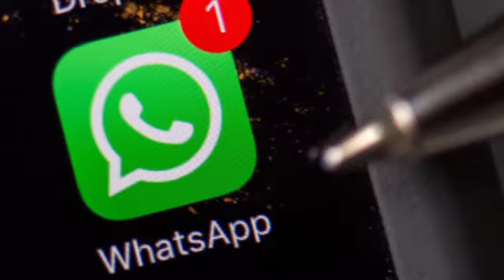UM CONTATO DE CADA VEZ! WHATSAPP IMPÕE NOVO LIMITE PARA ENCAMINHAR MENSAGEM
O WhatsApp vai impor a partir desta terça-feira (7) um novo limite na hora de encaminhar mensagens que chegam pelo aplicativo. A partir de agora, as mensagens que forem altamente replicadas poderão ser encaminhadas para apenas uma pessoa, grupo ou lista de transmissão de cada vez. Atualmente, os conteúdos trocados pelo WhatsApp podem ser reenviados pelo usuário a até cinco contatos por vez.